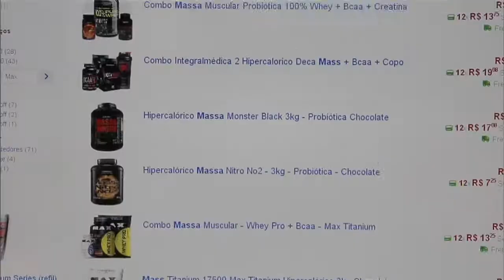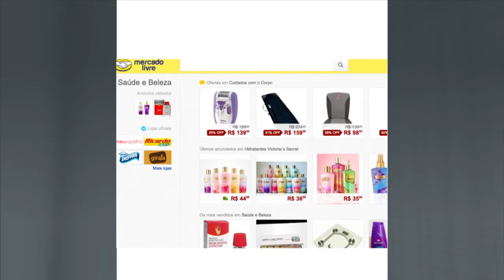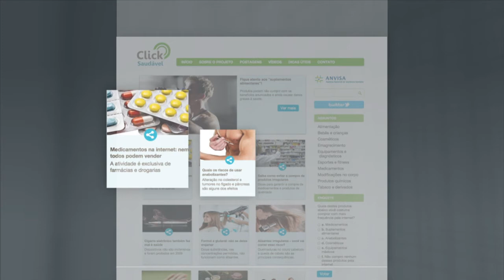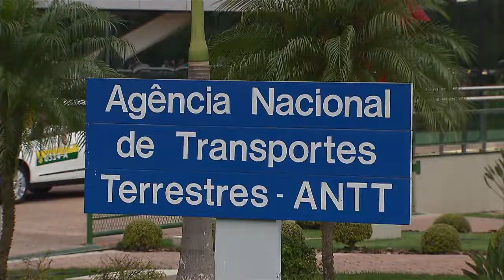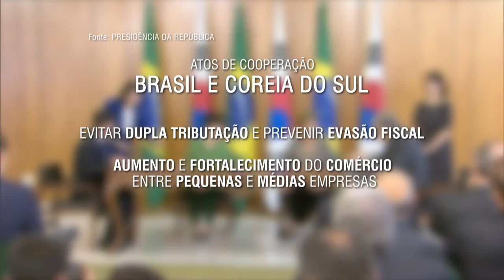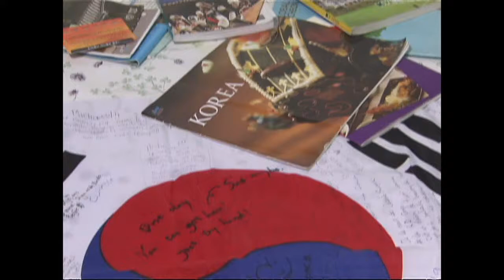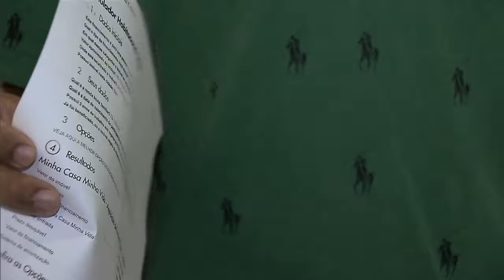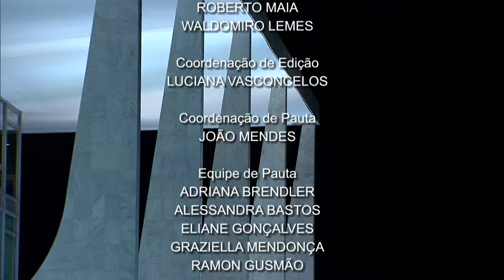Jornal NBR NOTÍCIAS na íntegra - 24 de abril